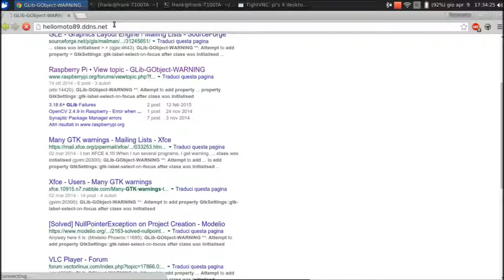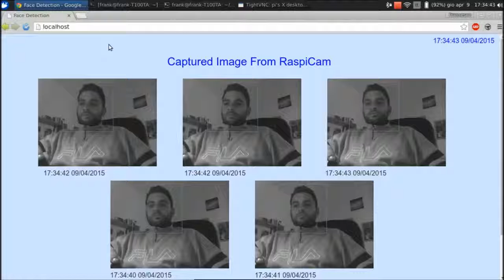Smart Camera Video Surveillance Raspberry PI implementation for face detection and tracking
The face detection and tracking is implemented on a Raspberry PI working in quasi real time at 5 fps.
The system uploads detected faces on a remote information system.
Developed by Francesco Racano.